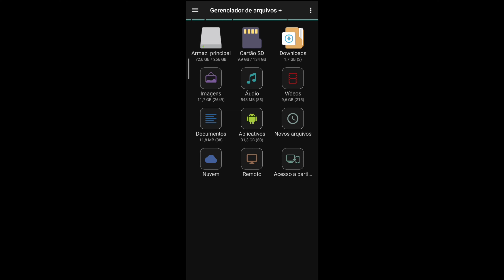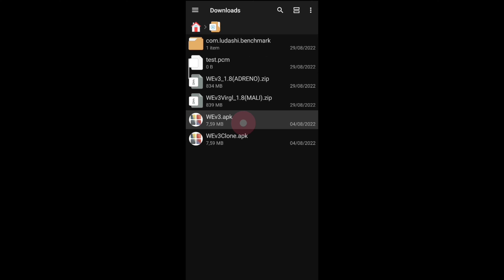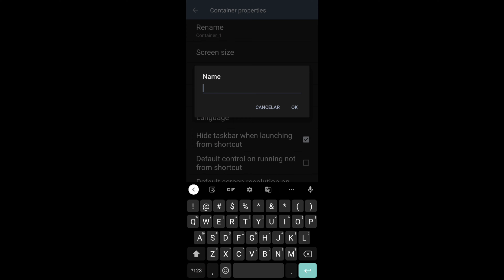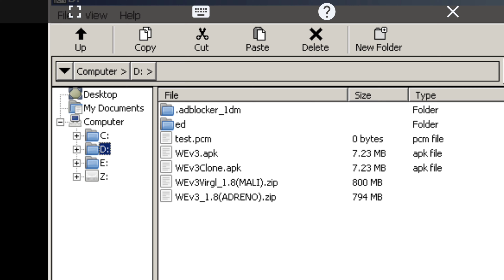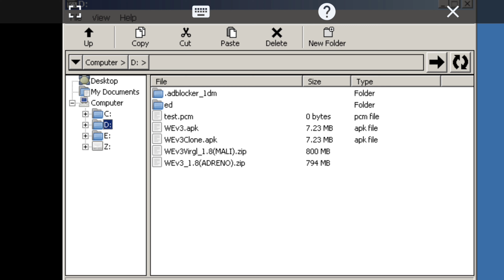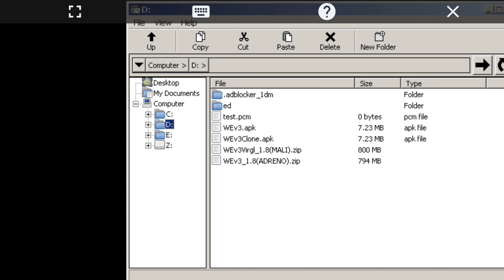ATUALIZADO!!! ExaGear V3 INSTALE AGORA